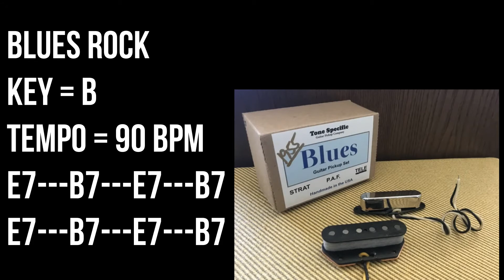Blues Rock Backing Track For Guitar Players - Key B, 90bpm, Drum & Bass Only No Guitar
Key B, 90 bpm / 90 tempo
Drums & bass track without guitar.
No ads.